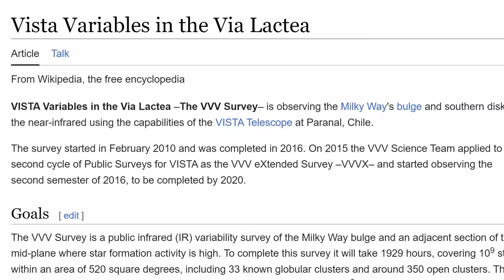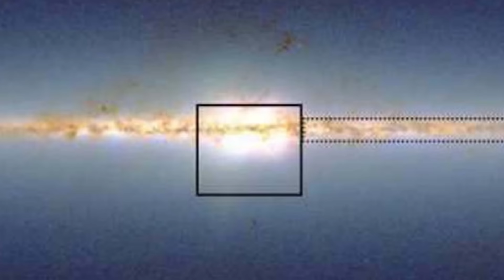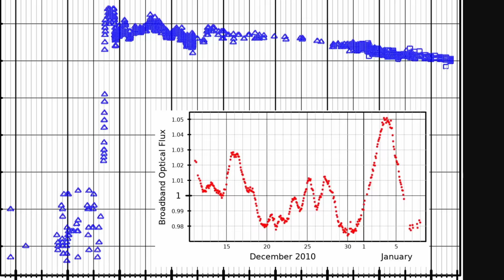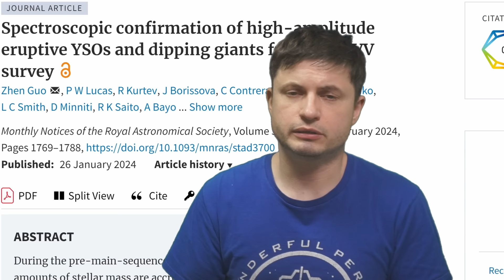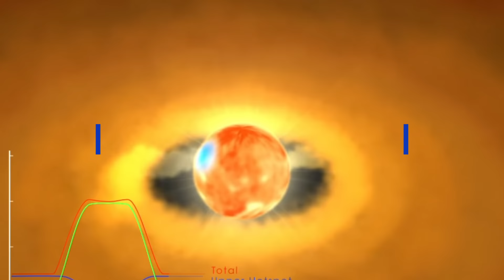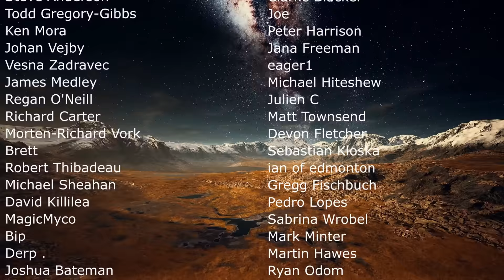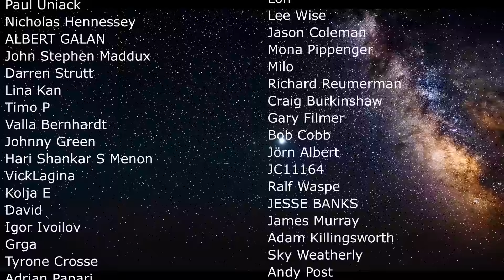Never Before Seen "Smoking" Stars Discovered In the Galactic Center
Hello and welcome! My name is Anton and in this video, we will talk about a discovery of completely new never before seen stars now referred to as "old smokers"

0:00 Advances in modern telescopes
0:30 VVV survey mysteries
2:00 What this study focused on
4:10 Baby stars and other mysteries
5:10 What did they expect to find?
6:00 Mysterious giant stars - old smokers
7:30 Why this is important

Images/Videos:
Philip Lucas/University of Hertfordshire